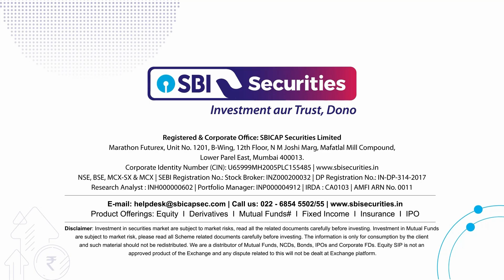Daily Market Bytes: 16th May 2024